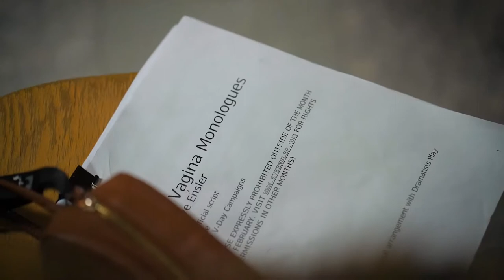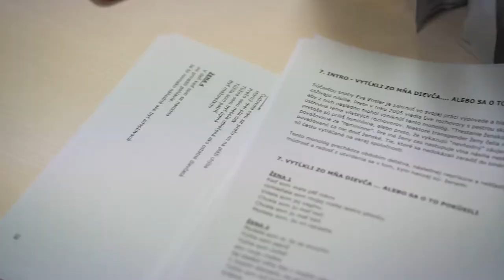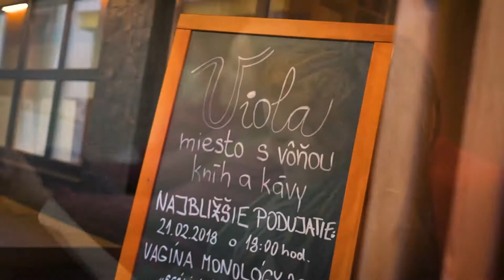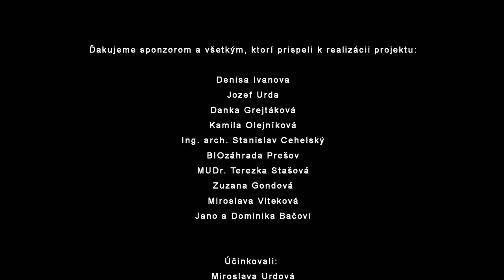Vagína monológy 2018 Prešov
Krátky zostrih z predstavenia Vagína monológy